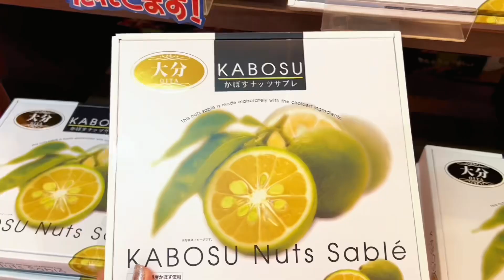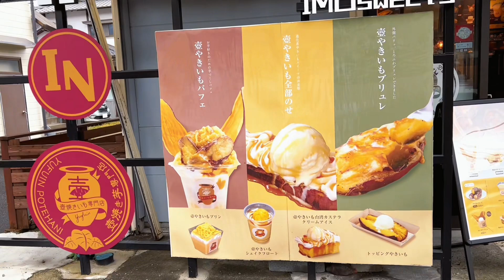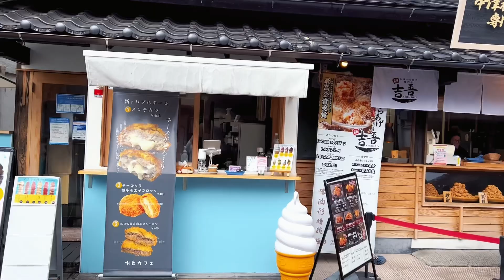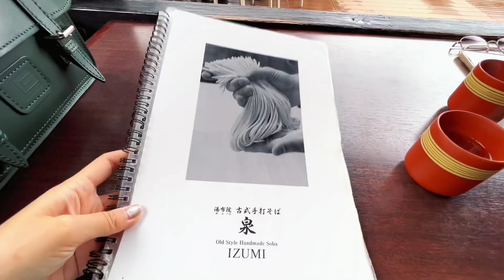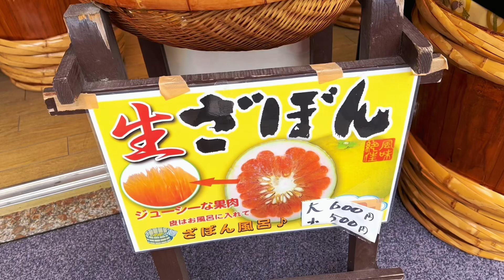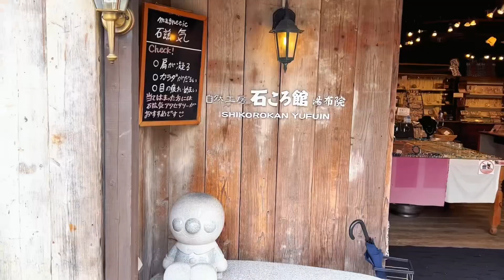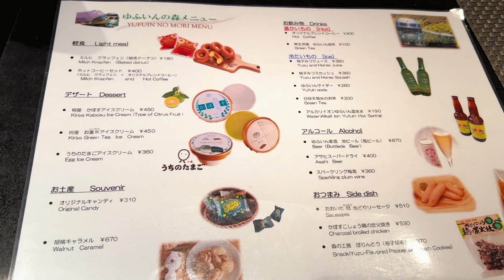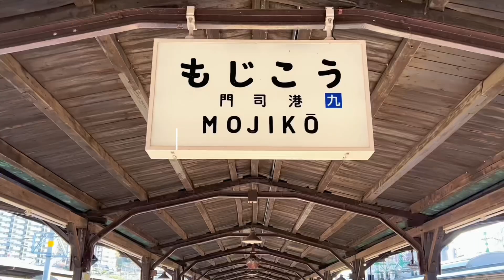เที่ยวญี่ปุ่น Fukuoka-Yufuin ตะลุยกินที่ยูฟุอิน, รีวิวรถไฟ Yufuin No Mori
Fukuoka Trip Day 3 - Yufuin 🌲
0:34 รีวิวรถไฟ Limited Express Yufu
2:30 Yufu City Tourist Information Center
2:46 รถม้าชมเมืองยูฟุอิน
3:14 เดินเที่ยวถนนคนเดิน Yunotsubo Kaido
3:28 Donguri No Mori
3:51 Milch
4:23 Kinsho Croquettes
7:04 Kinrin Lake
7:35 โซบะทำมือ ร้าน IZUMI
9:22 Miffy No Mori Kitchen
9:34 Yufuin Floral Village
11:02 ของฝากจากยูฟุอิน
14:03 รีวิวรถไฟ Yufuin No Mori
18:26 Next EP Mojikō

ถ้าใครมีคำถาม comment ไว้ได้เลยน้าา จะมาตอบทุก comment นะคะ :)